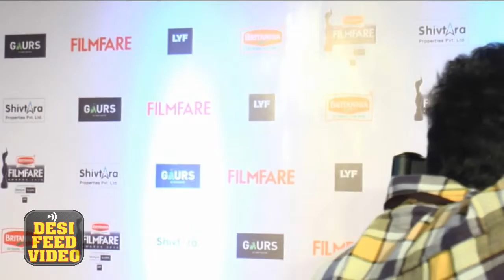UNCUT - Filmfare Awards 2016 | Red Carpet | Part 2